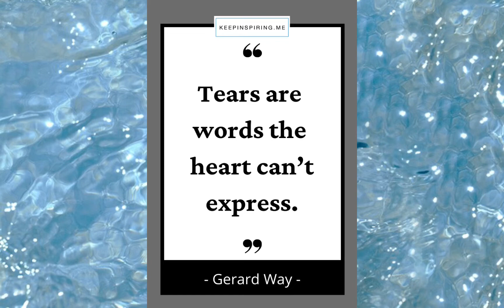TiBette - Love Can Make You Cry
Another favorite moments of TiBette.

The Video Clips are credited to the following Instagram of:
at_the_planet, tibette_diary. tibette.love,
cantgetoverlword, anne_anne_paris, tibetteforever8, jenniferbealspage

Pictures are credited to the following Instagram of:
at_the_planet, tibettelegacy, anne_anne_paris

Artist : Urgent
Song : Love Can Make You Cry